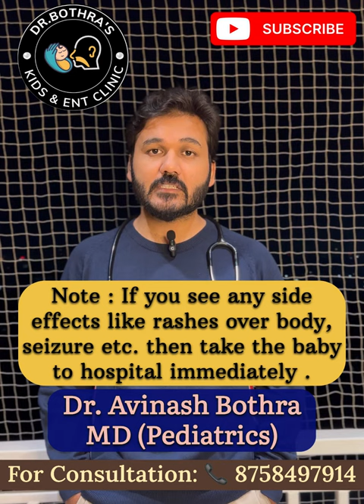टीकाकरण के बाद बुखार और दर्द से चुटकियों में आराम | vaccine pain relief | DR AVINASH BOTHRA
टीकाकरण के बाद बुखार और दर्द से चुटकियों में आराम | simple way to treat Post vaccination Fever & Pain in child.